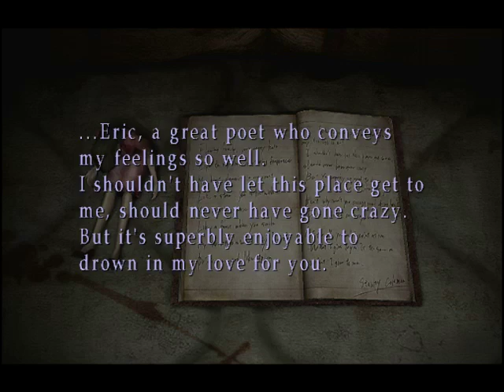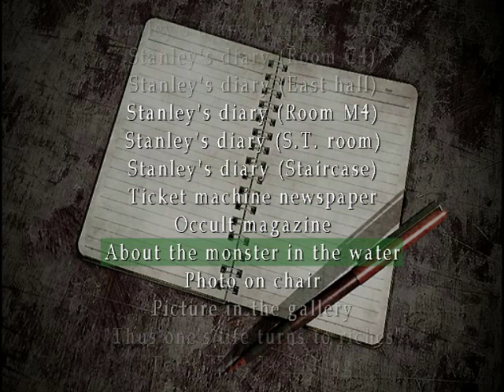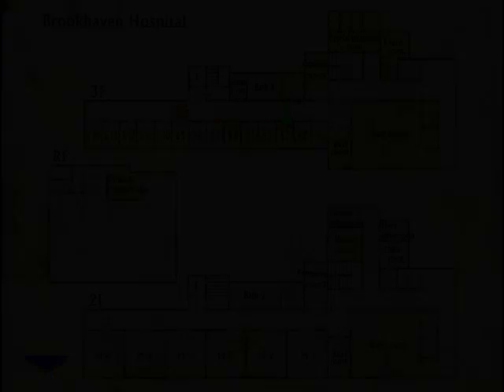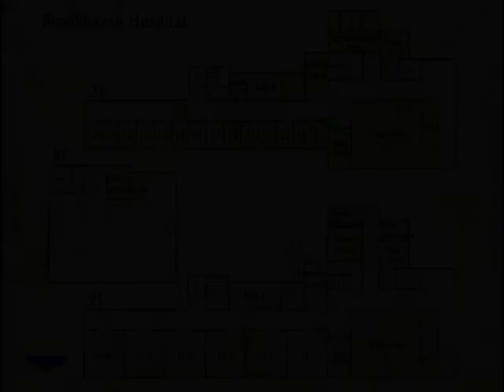Silent Hill 3 | PC | Walkthrough Gameplay | Part #7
After 18 years of being hidden and running away from their past Harry Mason and his daughter Heather get involved again in a terrible nightmare. But now it's the turn of Heather to put and end to the ambitions of the dark cult of bringing back to life their god. In his way to Silent Hill Hather will find out the truth about her past and who realy is she.